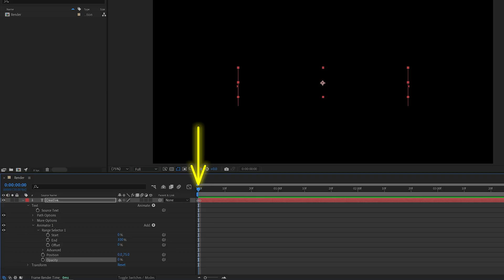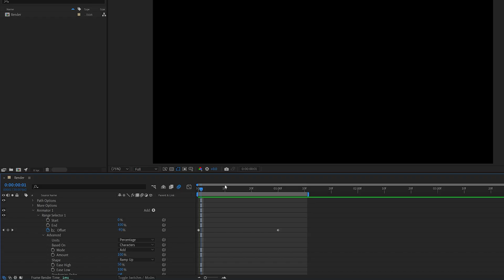Text Position Animation in After Effects | Text Reveal Animation | Title Animations